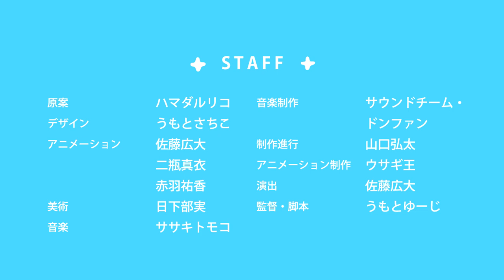[Kartun kidzooona] LALA EP01 Part1